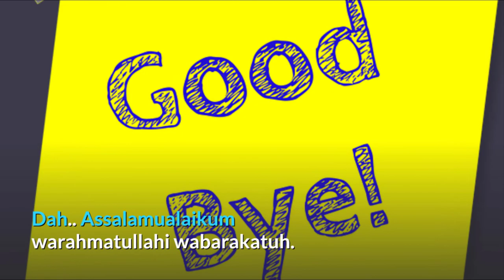Fakta Mengenai Colugo atau Kubung | Nokturnal Sejenis Tupai di Asia Tenggara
Colugo atau disebut juga Kubung adalah hewan nokturnal sejenis tupai yang terdapat di Asia Tenggara.

Colugo termasuk ke dalam ordo Dermoptera.

Hewan ini memiliki kulit tipis elastis yang terdapat pada sekitar kedua kakinya,

Sehingga ia mampu melayang dari tempat tinggi ke tempat yang lebih rendah.

Dalam bahasa inggris, colugo disebut juga fliying lemur.

Meskipun disebut fliying lemur atau lemur yang dapat terbang,

Colugo ini bukanlah lemur dan tidak dapat terbang.

Colugo adalah hewan herbivora.

Ia memakan daun, bunga, sayuran dan buah.

Colugo dapat dijumpai di sekitar Asia Tenggara termasuk Malaysia, Indonesia, Thailand, dan Singapura.

Sebagai mamalia, Colugo berdarah panas, melahirkan anak, menjaga anak, dan mempunyai bulu di badan.

Colugo akan menjaga anaknya hingga mampu hidup mandiri.

Ok, sekian dari video kali ini.

Dah.. Assalamualaikum warahmatullahi wabarakatuh.